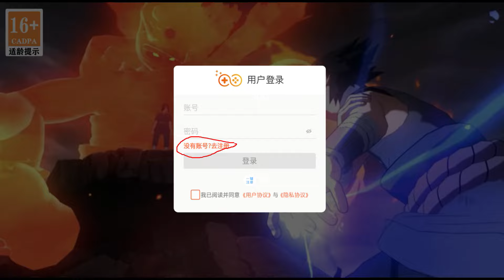Naruto OL Generations - Gameplay Walkthrough Part 1 (android,ios)